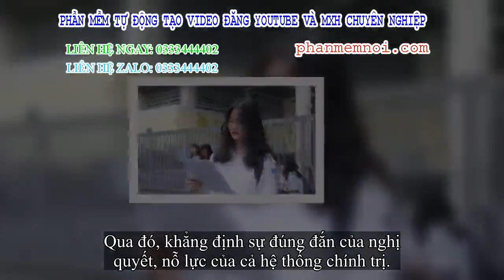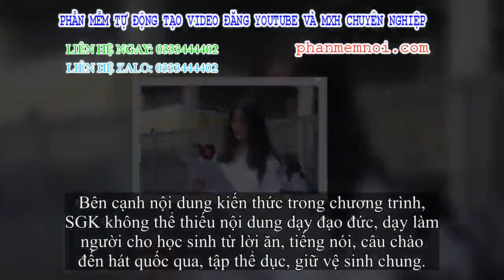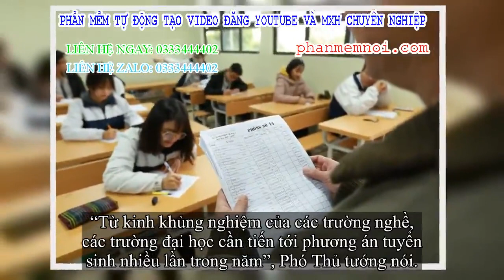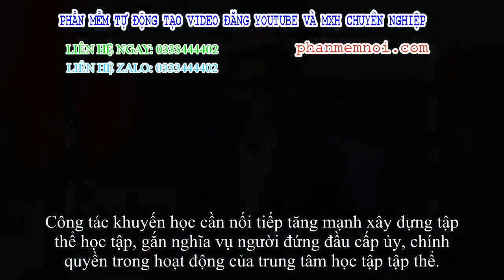✅ Phó Thủ tướng Vũ Đức Đam điều khiển mới nhất về thi THPT tổ quốc